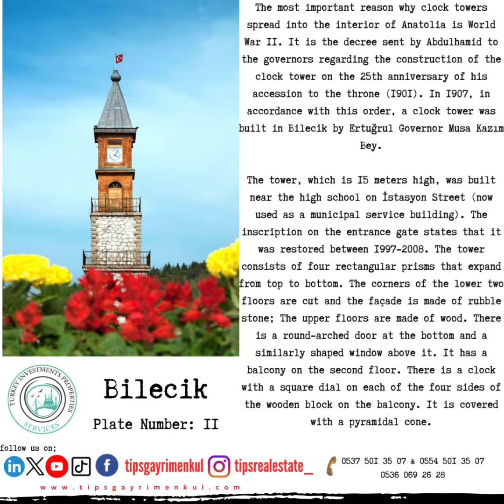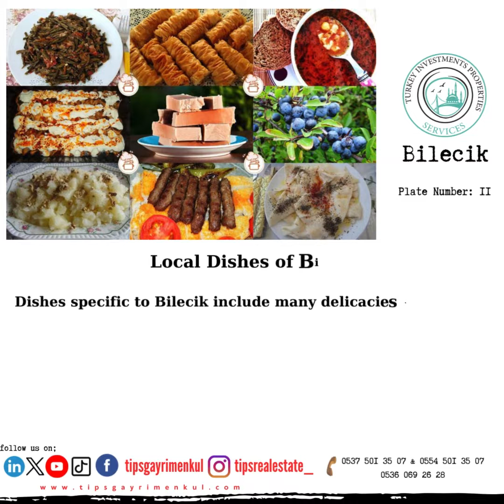🌟🏰 Bilecik: Tarih ve Doğanın Buluştuğu Eşsiz Bir Şehir! 🌳🍂🚴‍♂️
Bilecik, formerly known as "Ertuğrul", is a province located in the Marmara Region of Turkey.
The population of the province is 228,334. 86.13% of this population lives in cities (end 2021). The surface area of the province is 4,177 km2. There are 55 people per km2 in the province. (This number is 109 in the central district.) The altitude of the city center above sea level is 513 meters.
According to TÜİK data as of 04 February 2020, there are 8 districts, 11 municipalities, 62 neighborhoods in these municipalities, and 244 villages.
Sheikh Edebali's tomb is here. Bilecik is located in the southeast of the Marmara Region. Bilecik; It is at the intersection of Marmara, Black Sea, Central Anatolia and Aegean Regions. The oldest known names of the city are "Agrilion" and "Belekoma". Bilecik is the land where the Ottoman Empire was founded.
Western Anatolian dialect is used in Bilecik